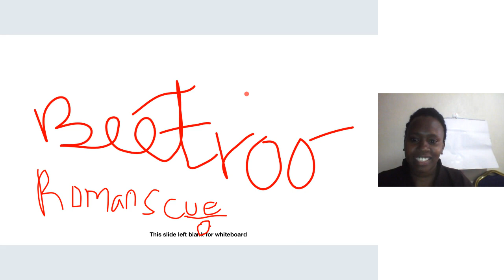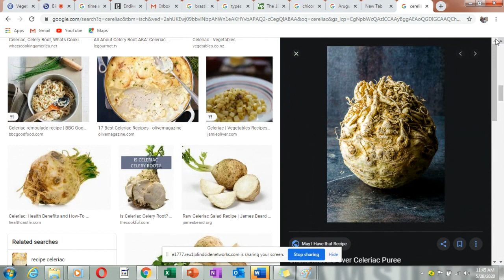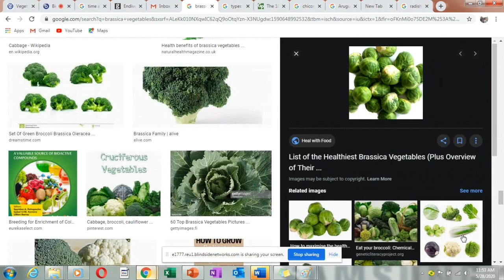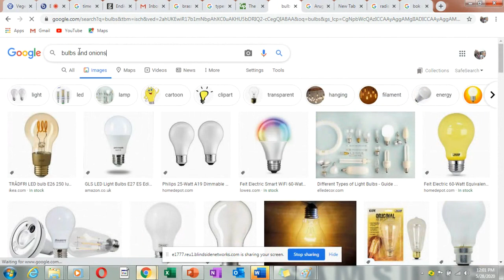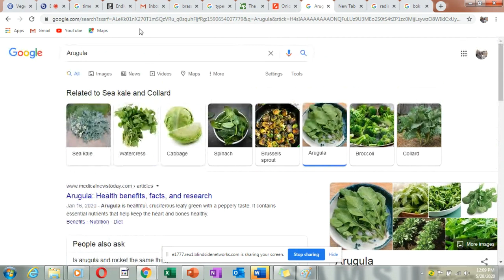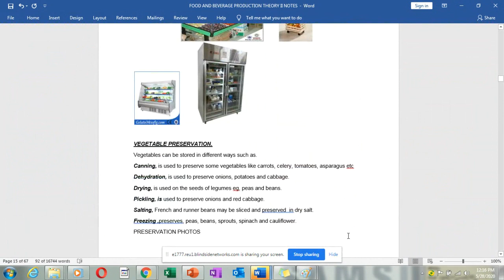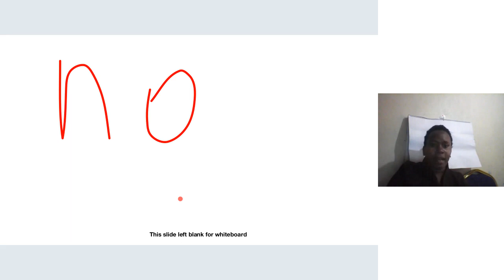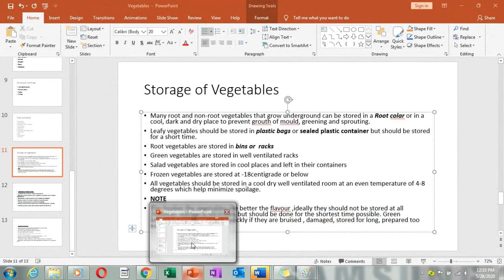Vegetables DFB I